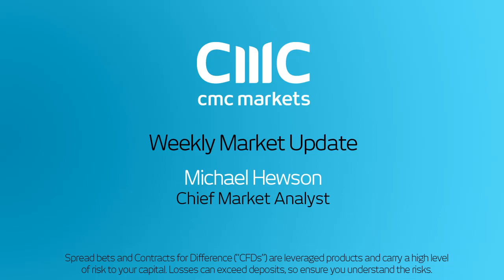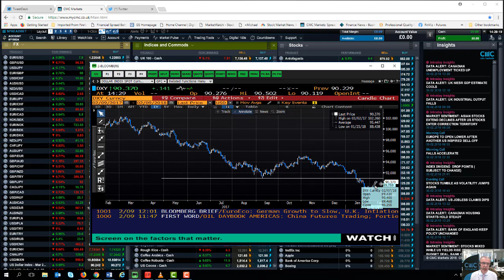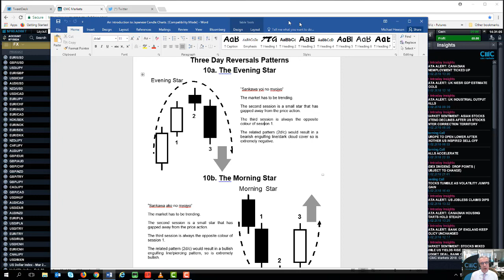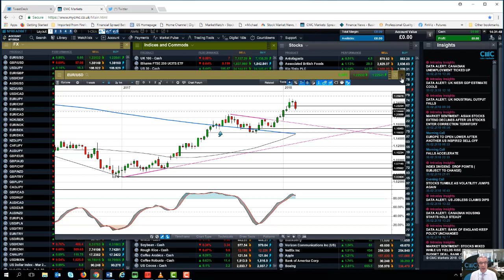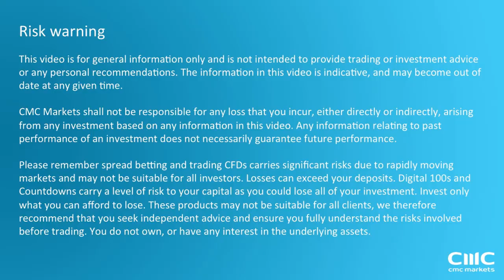The Week Ahead - 12th February 2018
Michael reviews the current weeks price action, on the $SPX, as well as previewing UK and US inflation and retail sales, and looking at the potential for further US dollar gains, in the context of an evening star pattern on EUR/USD.